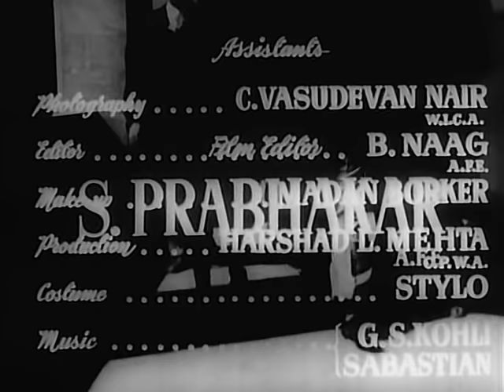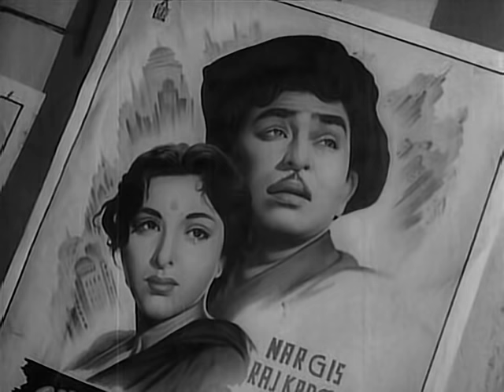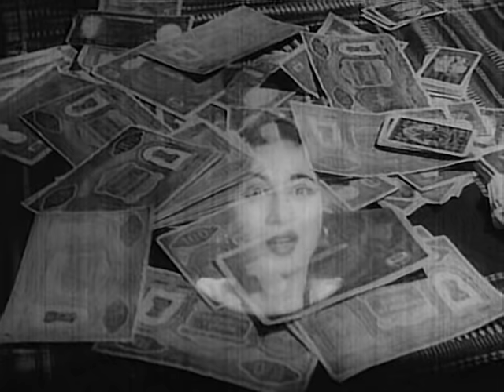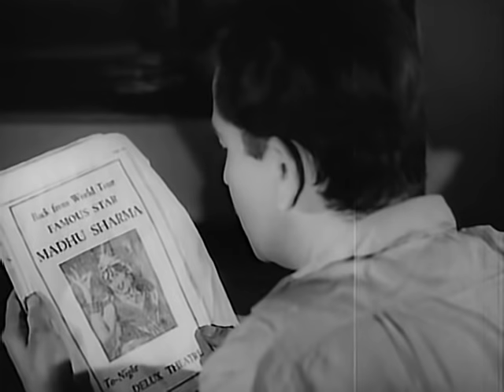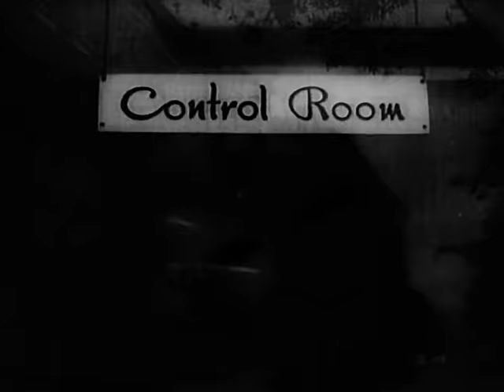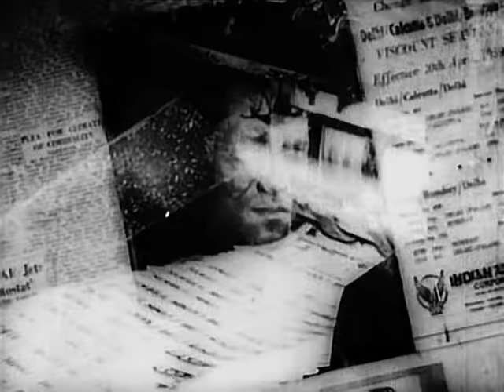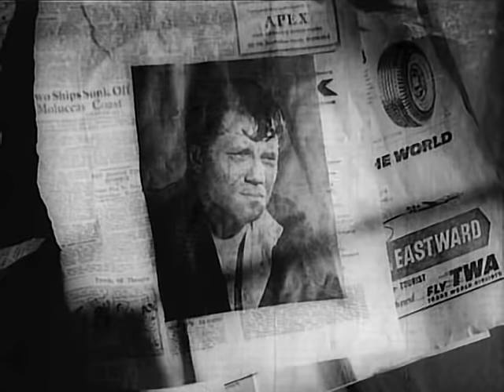Do Ustad - 1959 - Raj Kapoor, Madhubala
Do Ustan, 1959
Director: Tara Harish
Lyrics: Qamar Jalalabadi
Playback: Asha Bhosle, Mohammed Rafi
Choreography: Satyanaryan
Cast: Raj Kapoor, Madhubala, Sheikh Mukhtar, Sulochana, Daisy Irani, Uma Dutt, Satish Vyas, Charlie, Ramlal, Prem Sagar, Bimla Kumari, Sadiq

Once again Anu has provided outstanding subtitles for those of us not speaking or understanding the Hindi language. Unlike the DVDs released by the major Indian media companies where an understanding of English isn't a requirement for becoming a subtitler, these are as professional as any produced anywhere. Many of us enjoying these classic Indian films owe her a huge debt of gratitude.

The film quality has some serious faults. There are more missing frames than I can remember seeing anywhere else. Sometimes when it's a very few I can smooth it over so it's not very noticeable. When it's a lot and there's a jump that obviously isn't a scene change, I often just left it alone. And there are bits and pieces here and there missing from the film, and sometimes in important places.

COPYRIGHT INFORMATION:
The Indian copyright law: